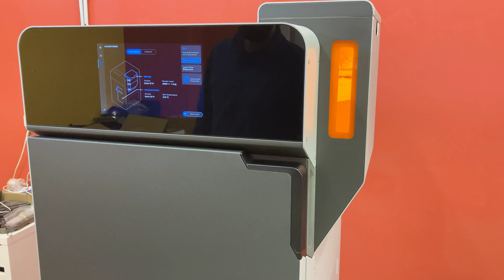3D Printing a Toy Car - Not For Kids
In this video, you can see the process of how I'm building a toy car that was designed by myself.
The base was 3D printed and the body was made from walnut wood.

Printer: Formlabs Fuse1 SLS 3D Printer

It's a wooden car with 3D printed chassis.